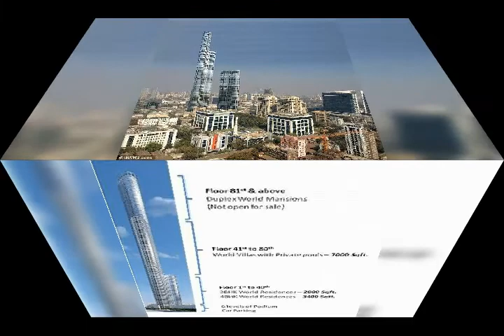Now Complete world one tower mumbai 2018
World One is a supertall residential skyscraper under construction in Mumbai, India.[1] It is located in Lower Parel, South Mumbai on the 7.1-hectare (17.5-acre) site of the defunct Shrinivas Mill. The site also houses two other towers—World View and World Crest. World One is being built at an estimated cost of over US$321 million. Construction began in 2011, and is expected to be completed in 2018. , and the tallest residential tower in the world, if completed before Pentominium (whose construction has been put on hold following the effects of the 2008 Financial Crisis)